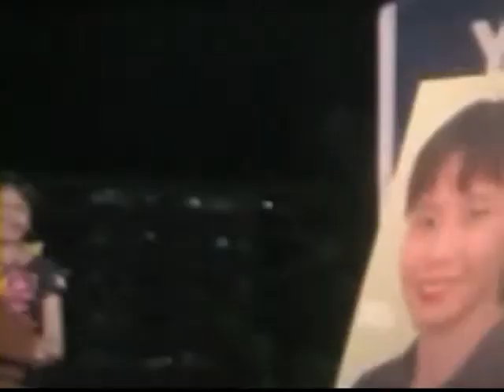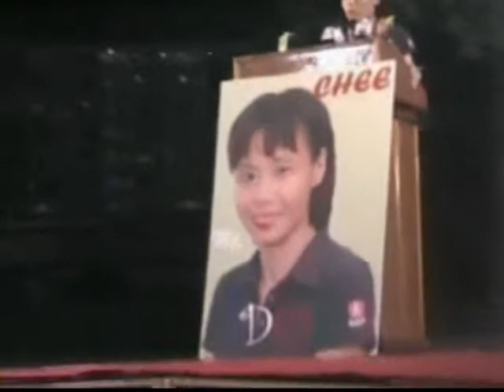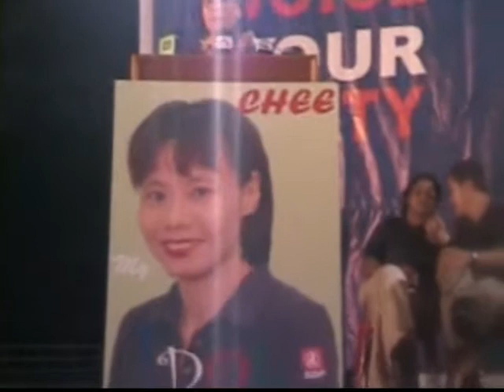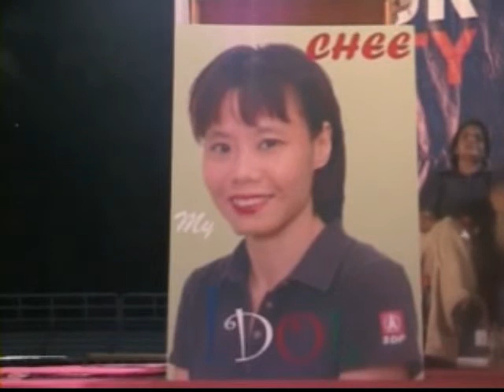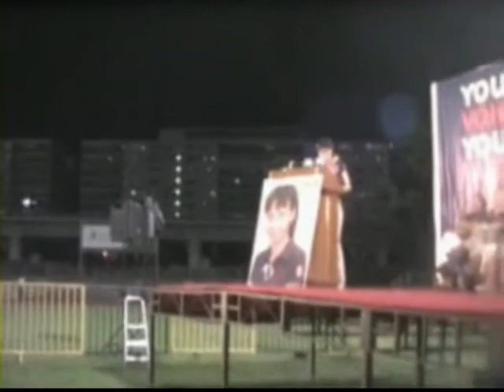Part 1 of Chee Siok Chin GE2006 final night rally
SDP's Sembawang GRC candidate team leader Miss Chee Siok Chin spoke at Woodlands stadium about 9:45PM on 5th.May.2006, which was the final rally before the poll on next day 6.May.2006